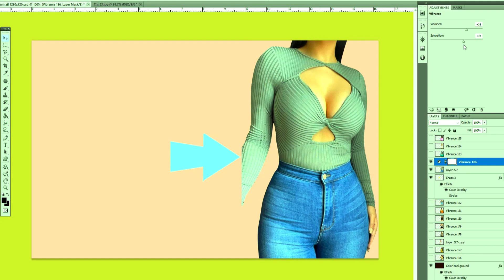Trending HDR video A Screen Of Pure Pink sdc editing Background Bp687 Backdrop A450F P16